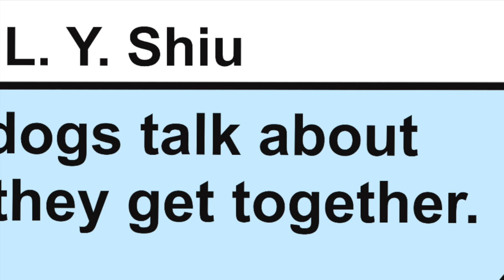Rebel Rat Tale - What Dogs Talk About.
Here's another narrated comic strip that I've created. Enjoy!